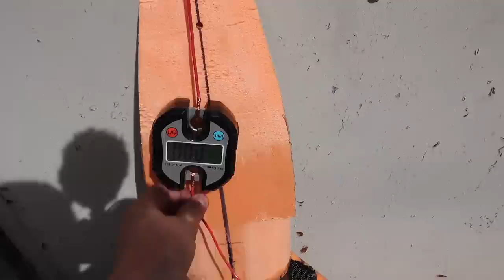Качественная работа с карбоном без матриц и вакуума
Продолжаю делать самолет под мощный реактивный двигатель.